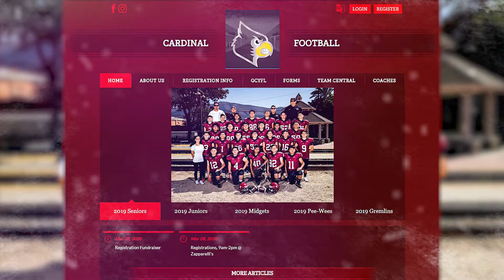2020 Santa Paula LTH Sports Award - Juvenal Magana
If you are interested in joining Santa Paula Latino Town Hall, please visit our